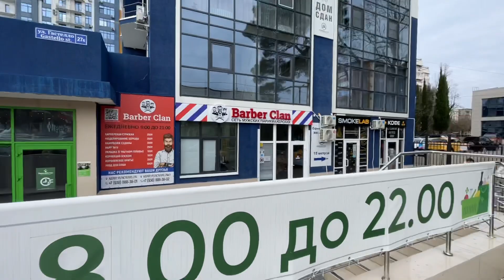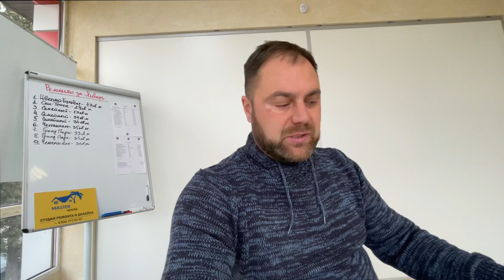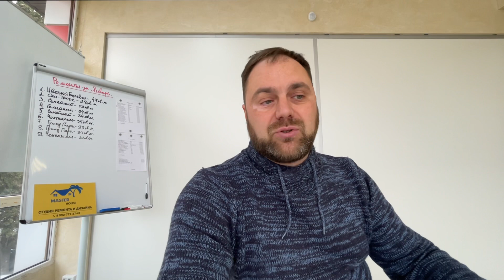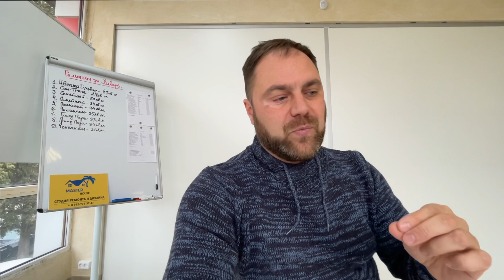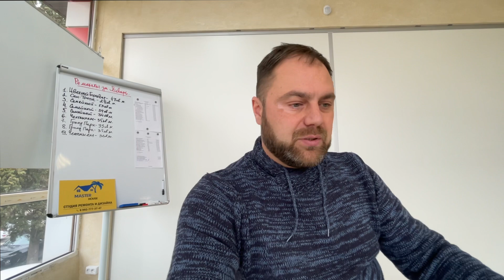Квартира в Сочи с ВИДОМ на ГОРЫ🔥Недвижимость в Сочи 2022❗️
Если вы хотите купить хорошую полноценную двухкомнатную квартиру в Сочи с видом на горы, недалеко от всей развитой инфраструктурой для Жизни и отдыха, то присмотритесь к этому варианту❗️
Как быстро мы приступаем к Ремонту, Зачем нужен тёплый пол, какие сроки - все это будет в этом видео✅

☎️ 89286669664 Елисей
Подробную информацию о нашей компании Master House можете узнать на нашем сайте: